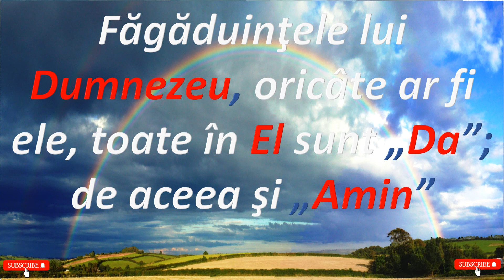Făgăduinţele lui Dumnezeu, oricâte ar fi ele,toate în El sunt „Da”;de aceea şi„Amin”(1a)-Aboneaza-te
Autor : Max Lucado

Diferenţa dintre rabin şi rege era clară. Iudeul era bătrân şi gârbovit, nu avea niciun avantaj fizic; doi ani în închisoare îl lăsaseră cu pomeţii obrajii supţi şi mânjiţi, abia avea câteva monede în buzunar şi de-abia avea câţiva prieteni. Avea barbă lungă şi căruntă, iar haina era una simplă, a unui predicator nomad. În comparaţie cu regele, era simplu şi sărac. Desigur, în comparaţie cu regele Agripa, oricine ar fi părut aşa. El şi sora lui intrară în sala regală în ziua aceea cu mare fast şi pompa şi urmaţi de legionari romani. Regele Agripa era curatorul religios al acelei regiuni, supraveghetorul ei şi nicidecum prieten al creştinilor.

Pavel, pe de altă parte, era un simplu misionar. Avea toate motivele să se teamă de judecata regelui. Agripa era ultimul din dinastia lui Irod, Irod care se amestecase în creştinism încă de la început. Irod, străbunicul lui, care încercase să îl ucidă pe copilul Isus atunci când se născuse în Betleem. Unchiul său îl omorâse pe Ioan Botezătorul, iar tatăl său, Agripa Întâi, îl executase pe Isus, ameninţase să procedeze la fel cu Petru, dar îl aruncase doar în închisoare. Am putea spune că această familie era pornită împotriva creştinilor. Iar acum Pavel, rabinul, se afla în faţa lui din pricina faptului că propovăduia şi îi învăţa pe ceilalţi despre o nouă religie.

Deci cum urma apostolul Pavel să se apere? Şi care era, fără îndoială, cel mai important discurs din viaţa lui? Cum va justifica faptul că era propovăduitor al acestei noi credinţe? Urma să ceară el milă? Urma să ceară dreptate? Iată ce a făcut. După câteva cuvinte de introducere, iată ce i-a spus lui Agripa: “Şi acum, datorită speranţei mele în lucrurile promise de Dumnezeu înaintaşilor noştri, eu sunt judecat astăzi.” Apărarea lui Pavel nu făcea nicio referire la realizările lui, deşi el însuşi se rugase ca morţii să învie şi aşa se întâmplase, apărarea lui Pavel nu făcea nicio referire la cetăţenia lui romană şi nici nu cerea vreun tratament preferenţial, nimic din toate acestea. Singura sa explicaţie era aceasta: “Eu doar am crezut în promisiunile lui Dumnezeu.” Aşa făcuse şi Avraam, Noe, profetul Isaia, aşa făcuse o fecioară evreică numită Maria, predicatorul Petru şi apostolul Său numit Pavel.

Psalmii 77:8
S-a isprăvit bunătatea Lui pe vecie? S-a dus făgăduinţa Lui pentru totdeauna?
Psalmii 105:8
El Îşi aduce aminte totdeauna de legământul Lui, de făgăduinţele Lui făcute pentru o mie de neamuri de om,
Psalmii 119:25
Sufletul meu este lipit de ţărână: înviorează-mă după făgăduinţa Ta!
Psalmii 119:38
Împlineşte-Ţi făgăduinţa faţă de robul Tău, făgăduinţa făcută pentru cei ce se tem de Tine!
Psalmii 119:41
Să vină, Doamne, îndurarea Ta peste mine, mântuirea Ta, după făgăduinţa Ta!
Psalmii 119:49
Adu-Ţi aminte de făgăduinţa dată robului Tău, în care m-ai făcut să-mi pun nădejdea!
Psalmii 119:50
Aceasta este mângâierea mea în necazul meu: că făgăduinţa Ta îmi dă iarăşi viaţă.
Psalmii 119:58
Te rog din toată inima mea: ai milă de mine, după făgăduinţa Ta!